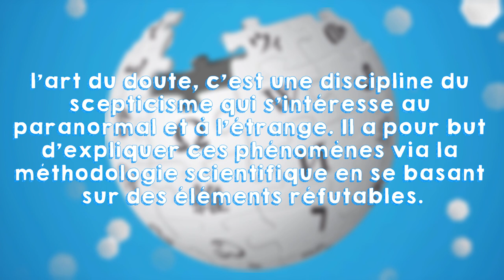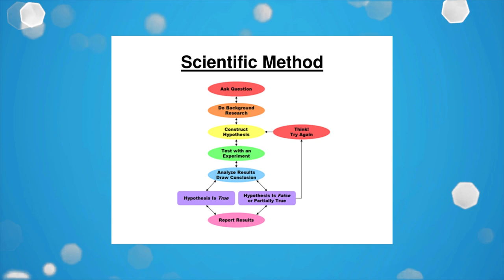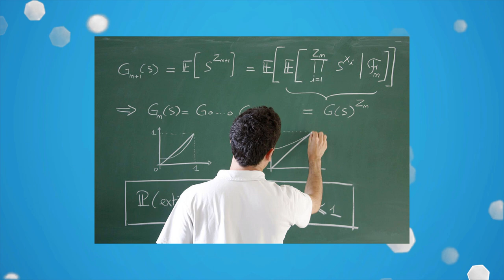INTRODUCTION À LA ZÉTÉTIQUE - ZET' #00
Ce contenus est libre de droits (Open Source)

épisode d'introduction à la zetetique